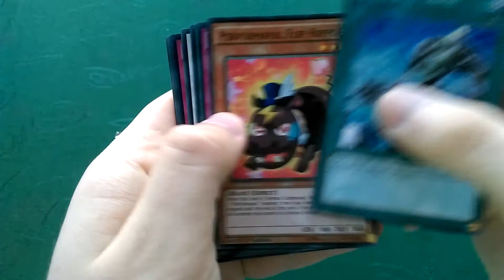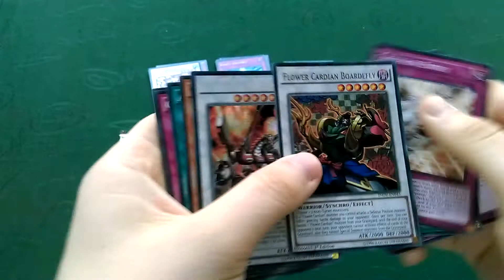Sneak Peak Invasion: Vengeance Wroclaw PL